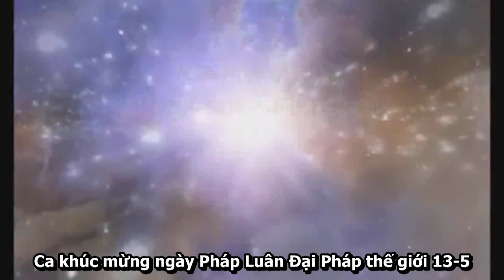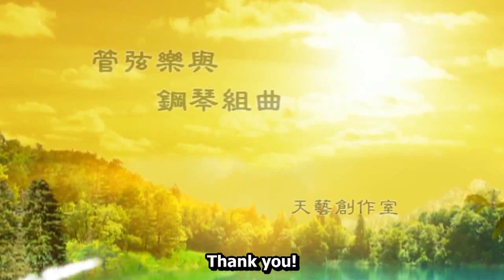Pháp Luân Thánh Vương - The King of Falun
Ca khúc: Pháp Luân Thánh Vương

Pháp Luân thánh Vương hạ thế đến

 Mang từ bi đến cứu độ chúng sinh

 Cứu người Chính Pháp tại Hồng truyền

 Hiện nay thế giới nhân thần cùng tồn tại

 Vạn Vương chi Vương người phong thái

 Đạp trên như ý chân lý mà đến

 Chuyển động Pháp Luân tái tạo thương vũ

 Muôn đời cổng Trời nay đã mở ra

 Người mê bên trong ah nhanh tỉnh lại

 Khẩn thiết đừng bỏ lỡ vạn năm chờ đợi

 Ngươi có thể nghe thấy thần tại triệu hoán

 Muôn đời cơ duyên sẽ không lại đến

Thông tin Pháp Luân Công:
Tỷ lệ vàng trong quy luật chuyển sinh của Thánh Vương Cứu Thế (1/5)